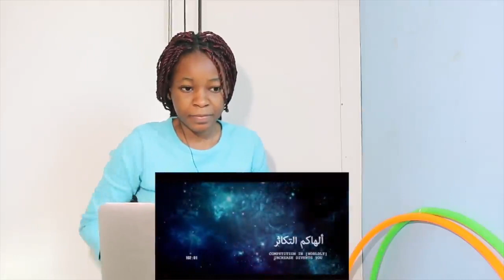Money & Power Never Changed Umar Ibn Al Khattab! - Powerful Story | REACTION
📖 REACTION DEFINITION:

. re·ac·tion
rēˈakSH(ə)n/
noun

Fanny&jessy
Haspolat-lefkosa,via mersin 10,Turkey (cyprus international university)
mersin, turkey,99010